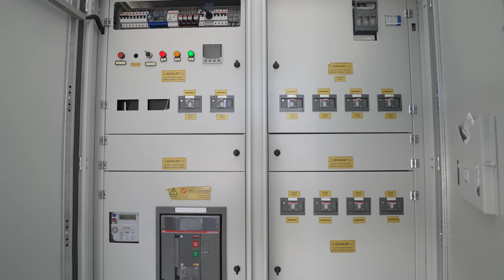Sanica Isı Elazığ Çatı GES Kurulum Videosu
Sanıca Isı, Elazığ fabrikalarına kurduğumuz 2711,80 kWp gücündeki güneş enerji santrali (GES) ile elektrik ihtiyacının bir kısmını çatısında üreterek karşılıyor.

Mayıs 2022'de devreye giren çatı GES ile Sanıca Isı'nın geleceği bizimle güneşli!